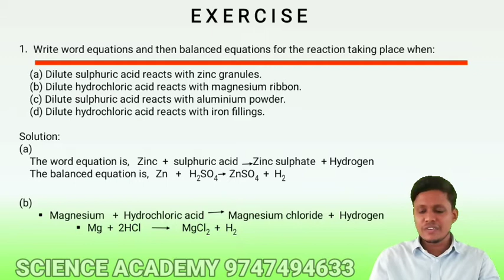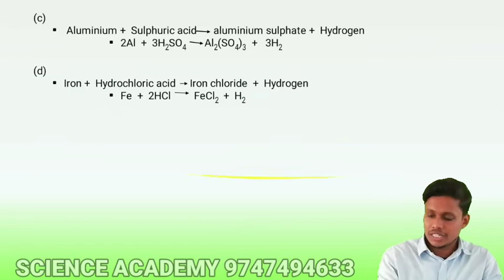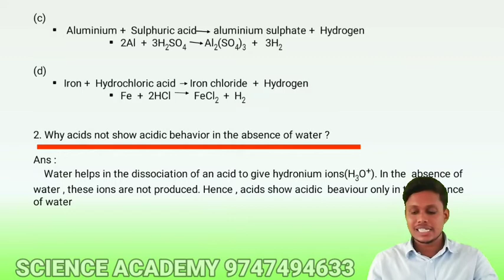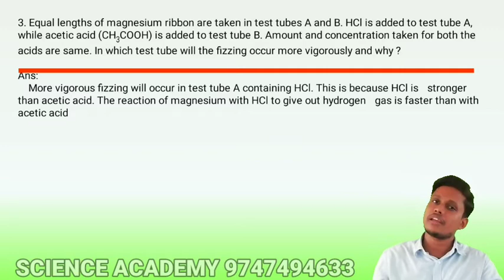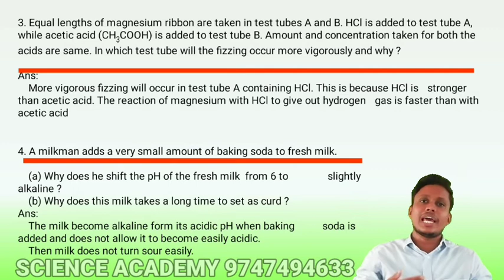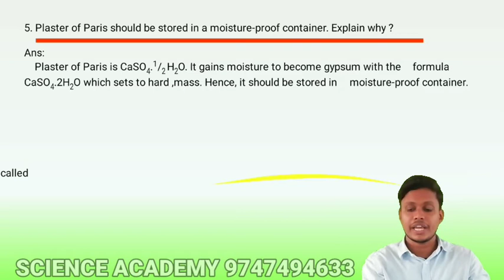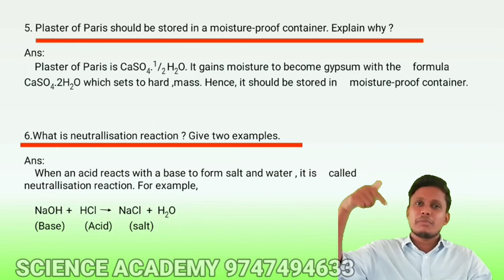10th | CHEMISTRY | ACIDS BASES AND SALTS | EXERCISES